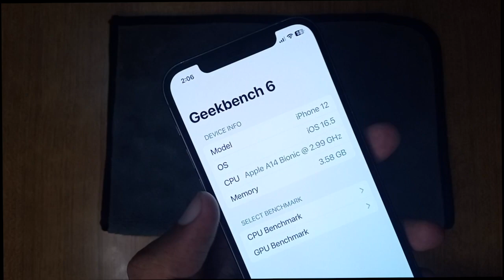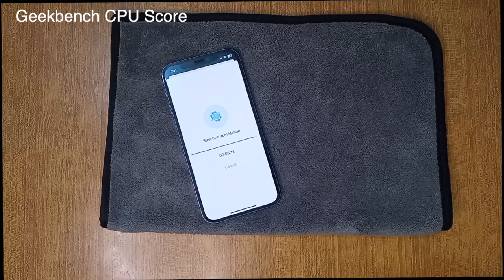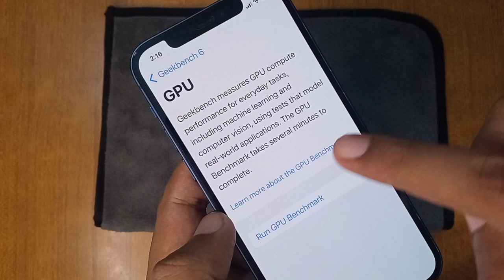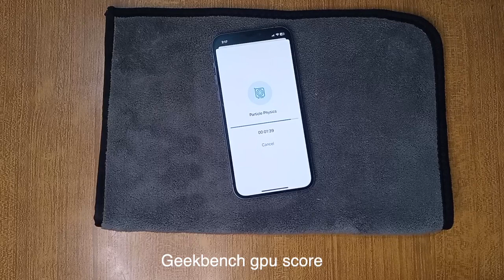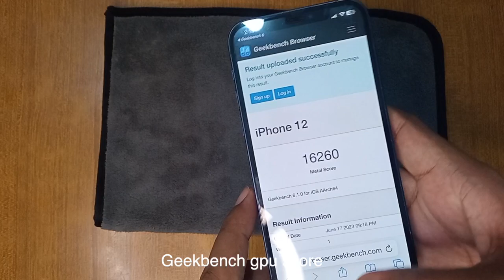iPhone 12 Geekbench 6 on iOS 16.5 - Apple A14 Bionic Stress test iphone 12 pro max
geekbenchmark test,